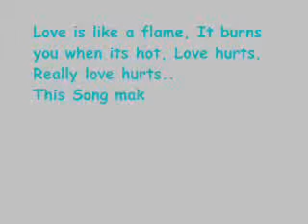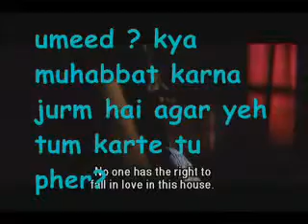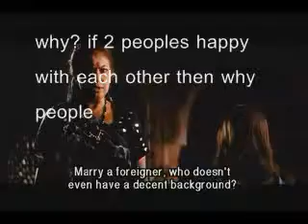Tadap Tadap.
zamaa zarrgay
Wo Jo Hum Ko BhuLaY BeThaY Hain
DiL unHi SaY LagaY BehTaY Hain
inKi AanKhon Mein DobnaY Ko JaRaL..
Aapna Sub Kuch GanwaY BeThaY Hain..
Aap Aao GaY Kabhi To MiLnaY Hum Se
Bus Yah Hi eK Aass LagaY BeThaY Hain